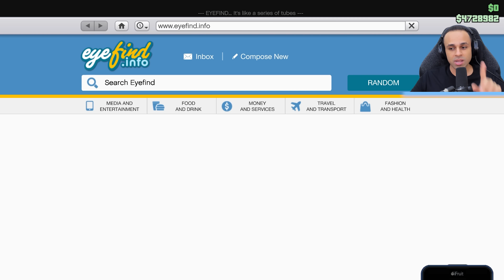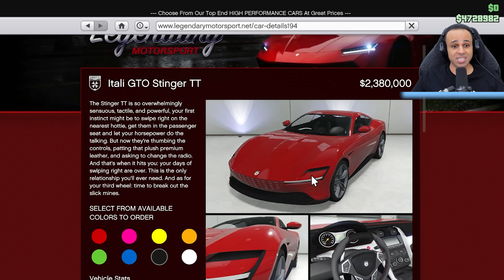قراند 5 جاتا : شريت سياره كهربائية خارقة | GTA V !! 🚗🔥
قراند 5 جاتا : شريت سياره كهربائية خارقة بسعر 2 مليون دولار لعبة GTA V !!
😍الانتساب فى القناة:
😍شكر خاص لكل شخص يدعمو القناة بى النشر ولايك!😍